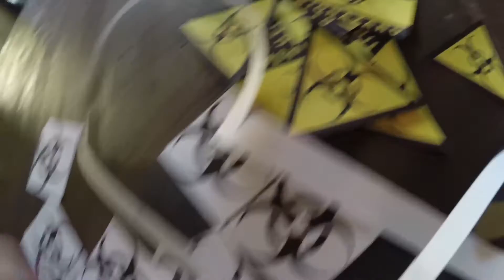World War E(bola) - Behind The Scenes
As you can see this video was not made by a large team of people, this is literally just made by me because I have a passion for being creative and making fun videos. Please help me get my work out there by sharing with your friends!